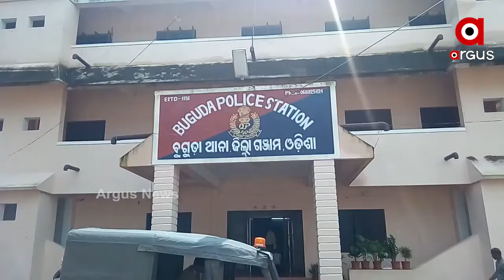ବାଇକ ପୋଡି ଘଟଣାରେ ଦୁଇ ଗିରଫ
ବାଇକ ପୋଡି ଘଟଣାରେ ଦୁଇ ଗିରଫ । ଗଞ୍ଜାମ ଜିଲ୍ଲା, ବୁଗୁଡା ଥାନା, ବାଲିପଦର ଫାଣ୍ଡି ଅନ୍ତର୍ଗତ ଘୋଡ଼ାପଡ଼ା ଗ୍ରାମର ଜଣେ ବ୍ୟକ୍ତିଙ୍କ ବାଇକ କିଛି ଦୁର୍ବୃତ୍ତ ପୋଡି ଦେଇଥିଲେ । ତେବେ ପୋଲିସ 2ଜଣଙ୍କୁ ଗିରଫ କରି କୋର୍ଟ ଚାଲାଣ କରିଛି । ପୂର୍ବ ଶତ୍ରୁତାକୁ କେନ୍ଦ୍ର କରି ବାଇକ ପୋଡାଯାଇଥିବା ଅଭିଯୋଗ ହୋଇଥିଲା.